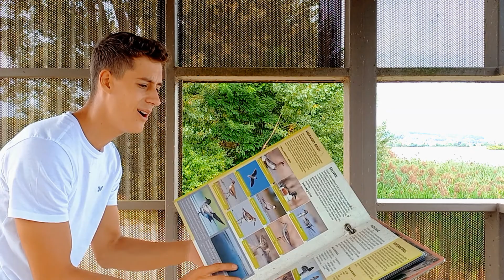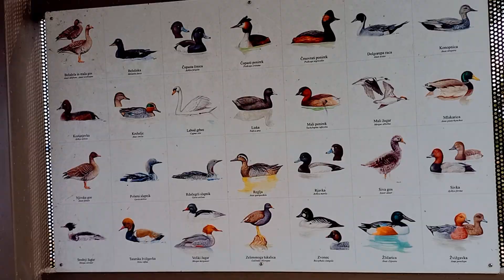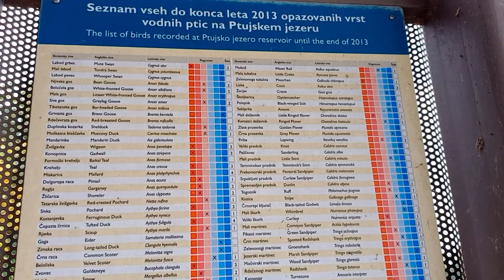Birds by Imagine Dragons (cover)